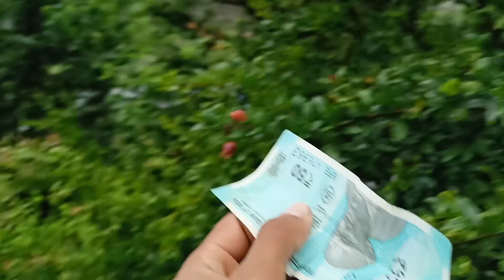ultimate experience in rain || life style vlog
ultimate experience in rain || life style vlog || uday rawat

in this video I am creating a simple vlog in our day

I am try to creating a unique vlogs please support

my village name -- dairika

my device -- realme 8  6/128

uday rawat
uday rawat vlogs
pahadi vloger
pahadi life style
village life
Ropai
realme 8

(ignore tages)